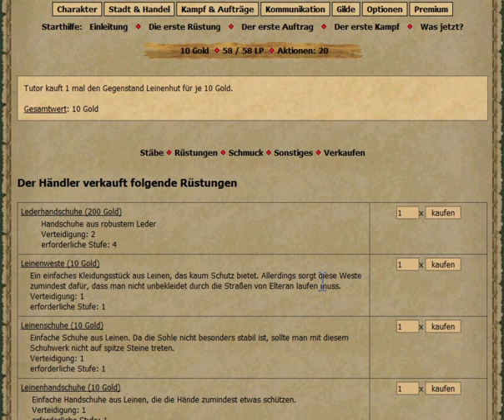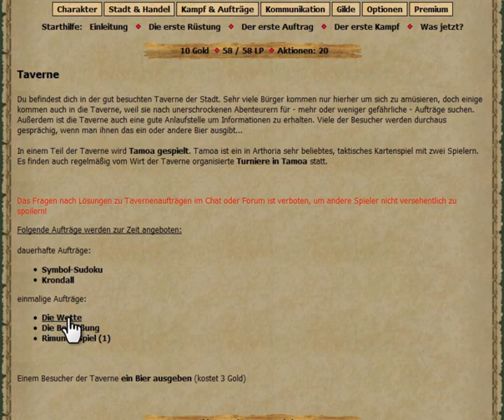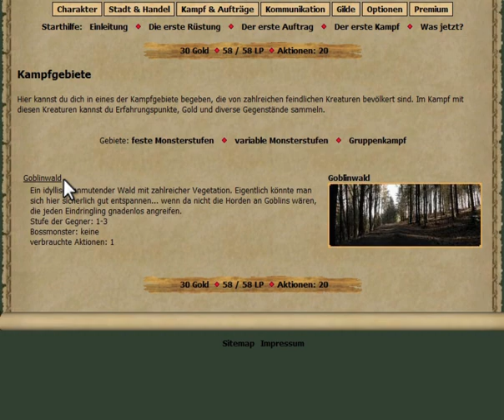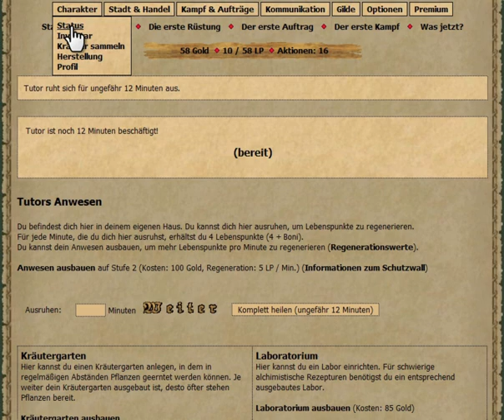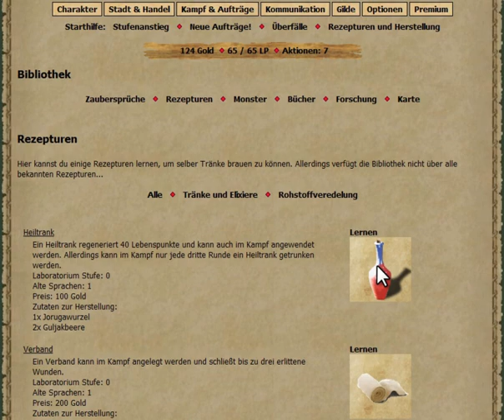Arthoria.de Fantasy Rollenspiel Tutorial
In diesem Tutorial-Video werden die Grundlagen des Browsergames Arthoria erklärt, um dir den Einstieg in dieses Online-Rollenspiel zu erleichtern.

Themen:
1. Die Statusseite, allgemeine Informationen über deinen Charakter
2. Der Händler der Stadt und der Kauf einer Leinenrüstung
3. Das Inventar, Inventaransichten, Gegenstände benutzen und Ausrüstung anlegen
4. Die Taverne: dauerhafte Aufträge wie Symbol-Sudoku und Krondall, einmalige Quests
5. Der Wald um Elteran: feste und variable Kampfgebiete, der Goblinwald
6. Der erste Kampf gegen einen Goblinschamanen, das rundenbasierte Kampfsystem, das Inventar und das Zauberbuch im Kampf, Statuseffekte: Wunden, Vergiftungen und Flüche
7. Nach dem Kampf: Erfahrungspunkte, Gold, Gegenstände und Heilung
8. Dein Anwesen, Regeneration und Ausbauten: Kräutergarten, Laboratorium, Altar Zeitspeicher, Lebenskugel, Stallung, Truhe, ...
9. Ausruhen und andere Beschäftigungen
10. Stufenaufstieg, Kampffertigkeiten: Intelligenz, Konzentration, Konstitution, Reaktion und allgemeine Fertigkeiten: Alte Sprachen, Pflanzenkunde, Feilschen, Glück und Abrichten
11. Die Bibliothek: Bücher, Hintergrundinformationen zur Welt von Arthoria, Zaubersprüche, Rezepturen und die Herstellung von Heiltränken
12. Herstellung von Tränken und Elixieren, Beschaffung von Rohstoffen: Kräuter sammeln.
13. Überfälle: Kämpfe gegen andere Spieler
14. Der Live-Chat des Spiels
15. Die Markthalle: Handel mit anderen Spielern
16. Die Wahl des Bündnisses
17. Gilden: Möglichkeiten zum Zusammenspiel